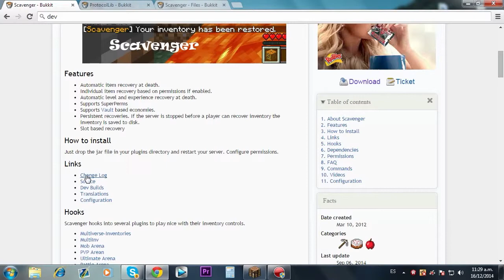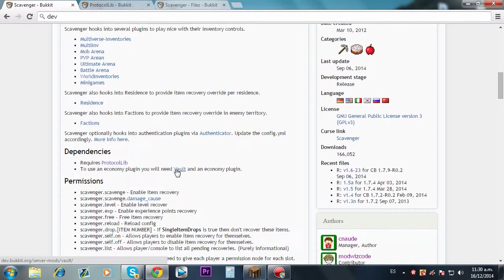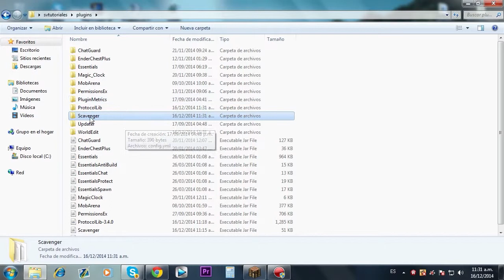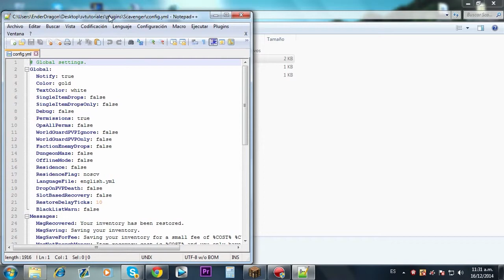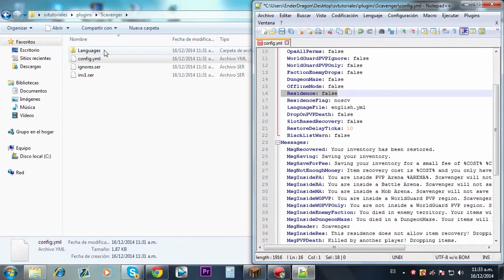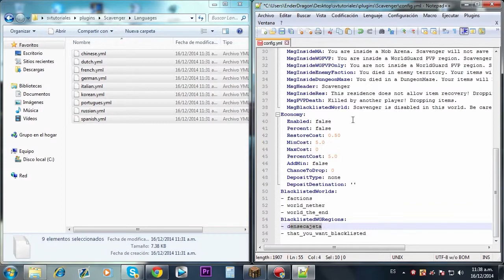Minecraft Plugins - Scavenger [Restaura tu inventario al morir en tu servidor]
►► Abre y revela toda la verdad! ◄◄